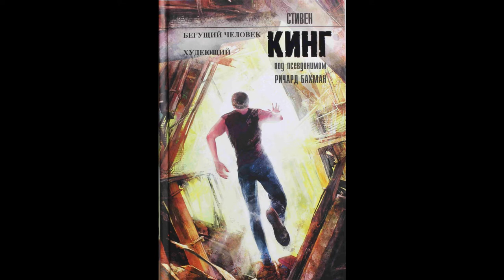Ричард Бахман (Стивен Кинг) Бегущий человек.Отсчёт пошёл:100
Чтение вслух в уютном домашнем кругу, что может быть лучше этого занятия, особенно долгими зимними вечерами. Присоединяйтесь.
Поддержите проект, переводите финансовую помощь на счёт:
карта СБ РФ  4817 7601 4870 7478